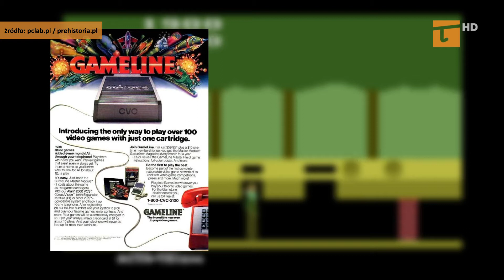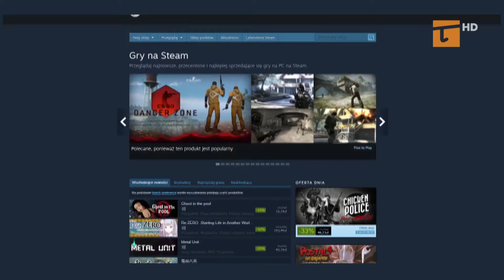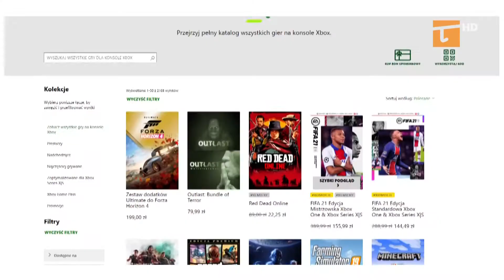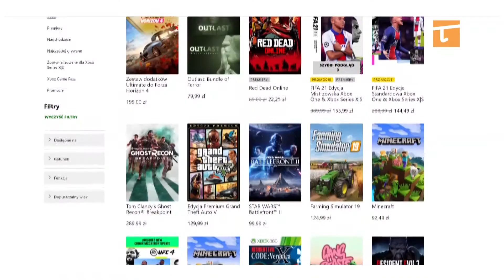Dystrybucja cyfrowa kontra pudełka - Tv Tetka Tczew HD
Dystrybucja cyfrowa zyskuje na popularności. Wideo na życzenie, słuchanie muzyki poprzez różne platformy czy kupowanie gier wideo w cyfrowych sklepach, powoli zaczynają wypierać nośniki fizyczne. Sprawdziliśmy czym różni się dystrybucja cyfrowa od sprzedaży płyt na rynku gier wideo.